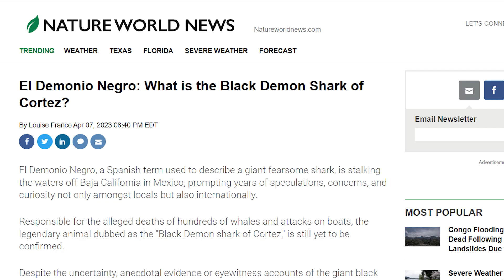Meg 2 & Black Demon Explored (2023)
In this video, we explore everything we know about "Meg 2: The Trench" and "Black Demon"

Consider Subscribing: 00:00
The Meg 2: 00:06
Black Demon: 00:56

Meg 2
Black Demon
The Black Demon
el demonio negro